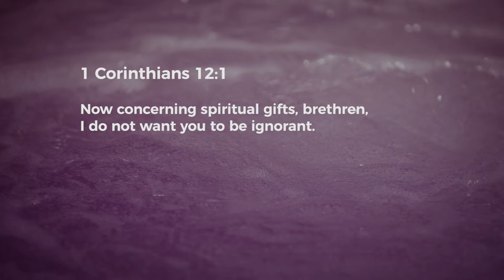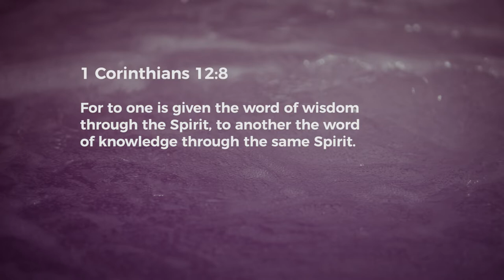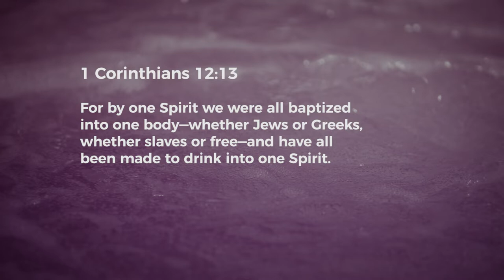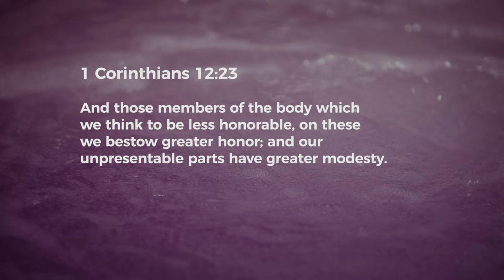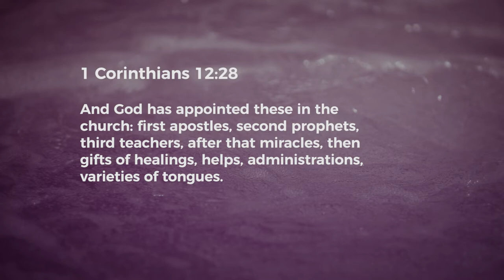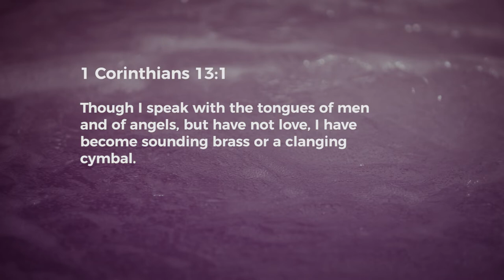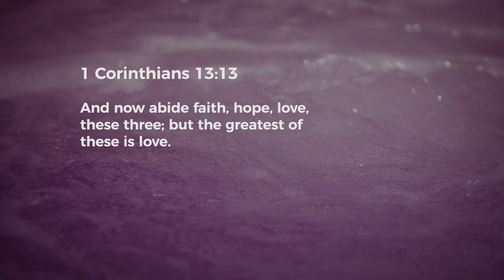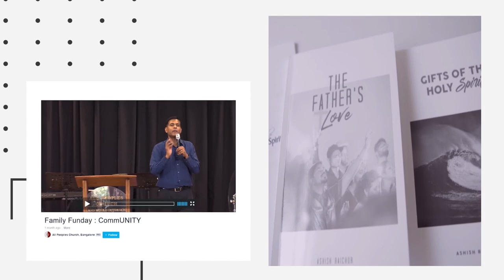1 Corinthians Chapters 12 & 13 | Ps Ashish Raichur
These chapters provide us an understanding on the gifts of the Spirit, the believers functions in the Body and the importance of exercising spiritual gifts in love.